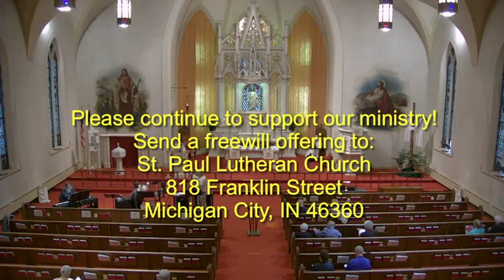Saint Paul Lutheran Church April 16, 2023